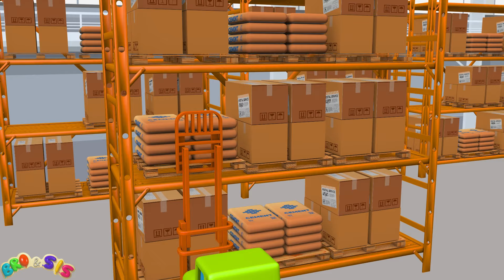Impariamo le Forme 🔴🟨 Cartoni Animati & Canzoni Bambini 🔺🟢 Canzoni per Bambini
📙 Versione Amazon Del Libro

Sapevi che le forme geometriche possono essere molto gustose? Non ci credi? Dai un'occhiata al tuo piatto e lo vedrai tu stesso! Una fetta di pane può essere un quadrato; la mortadella, un cetriolo, o un pomodoro affettati possono essere un cerchio; e un pezzo di formaggio può essere un triangolo. Esplora le forme con noi! Buon appetito!

0:00 Impariamo le Forme 🔴🟨
02:43 Pastelli Colori Canzone ✏️
05:35 Papa Dito 🖐️
07:14 Che colore vuoi? 🍭
09:47 Gnam Gnam! Noi mangiamo frutta e verdura 🍏
12:35 Dove vivono le rane? La Canzone della Rana 🐸
14:18 La Canzone del Supermercato 🏪
16:19 Dino il Dinosauro 🦕
19:37 La Mucca Lola 🐮
21:41 I Veicoli da Lavoro 🚚
24:16 Un Elefante si dondolava 🐘
27:12 La Canzone della Pizza 🍕
29:03 Le ruote del trattore 🚜
31:37 Leggere è Divertente e Interessante 📚

🎵 Forme Deliziose
Nel mio piattino, chissà cosa c’è?
Tante formine per me e per te!
Guarda e poi dimmi che forma è
Dimmelo e poi mangia insieme a me!

Quadrato? Quadrato, sì!

Quadrato, quadrato, che buono sarà!
Quanti quadrati gnam gnam gnam!
Pane e marmellata, puoi preparar
Cubetti di ananas, da assaggiar!

Hmmm... Un cerchio? SÌ!

Quante formine, da esplorar!
Cerchi e cerchietti, gnam gnam gnam!
Cetriolo e mortadella da abbinar
Pomodori e kiwi, che bontà!

Cos’è? Un triangolo! Sì!

Triangoli, triangoli da mangiar
Oh, non vedo l’ora gnam gnam gnam!
Formaggio e limone, ma non finisce qua,
C’è anche l’anguria, eccola qua!

E se uniamo questi due triangoli?
Un quadrato! Sì!

Cosa volete mangiare?
Le figure! Sì!